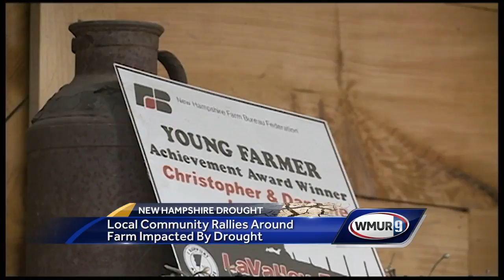LaValley Farms seeking donations after drought during growing season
After the farm’s owners asked for help, their entire community is now rallying together to raise money needed to keep his farm running.